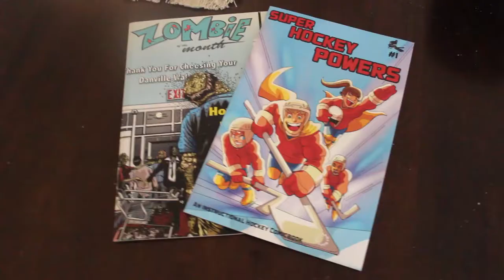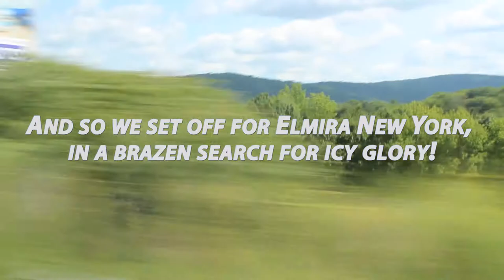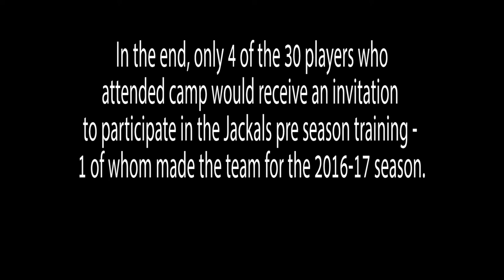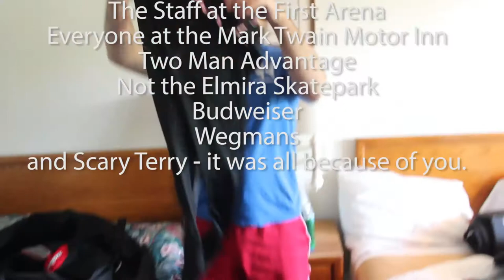Open Tryout - A Hockey Story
We head to the 2016 pro placement camp for the ECHL's Elmira Jackals, where our hero Don fulfills a lifelong dream of trying out for a pro team.